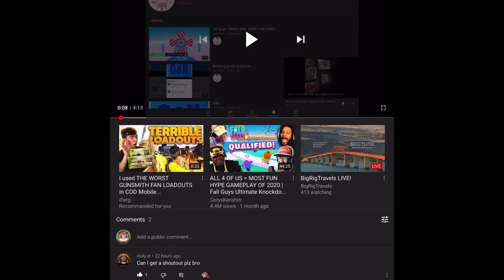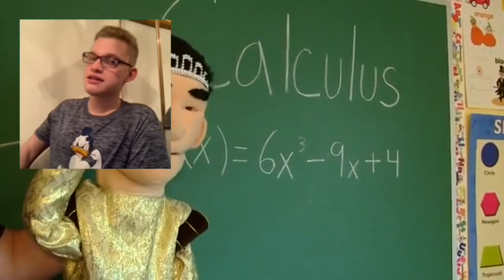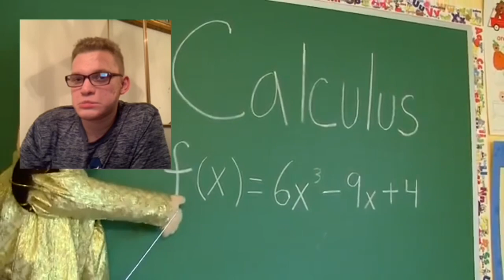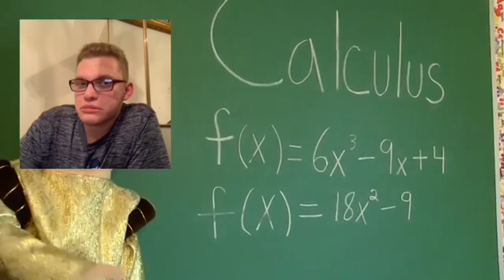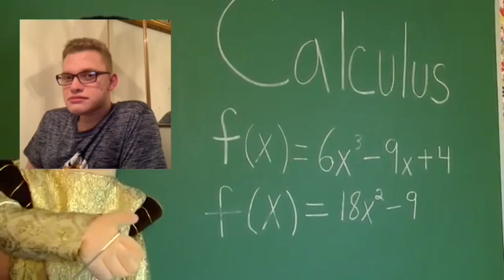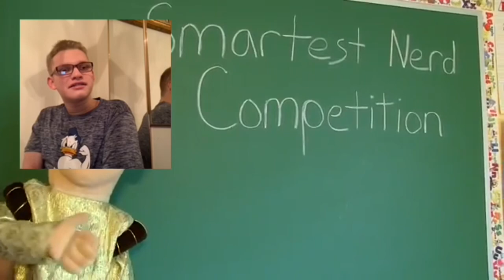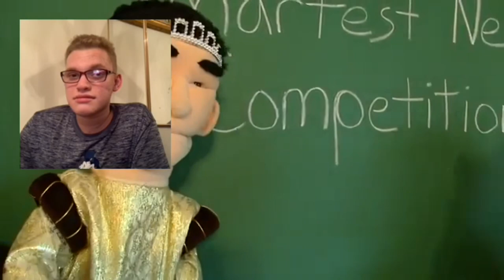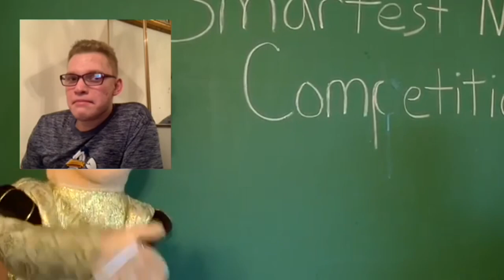IT FINALLY HAPPENED! - SML Movie: Cody Meets Harry Reaction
OTHER CHANNELS